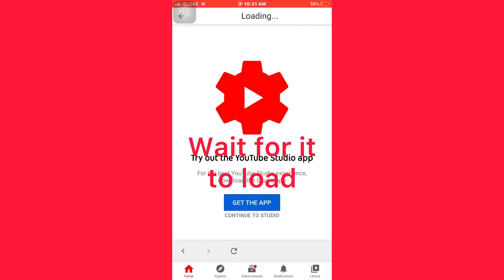How to Customize your YouTube Channel (Easy)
In this video I will be showing you how to Customize your YouTube Channel Profile Picture,Channel Banner and,Add water marker.